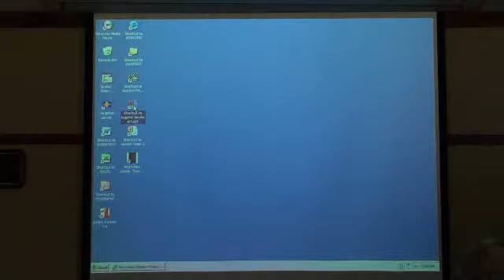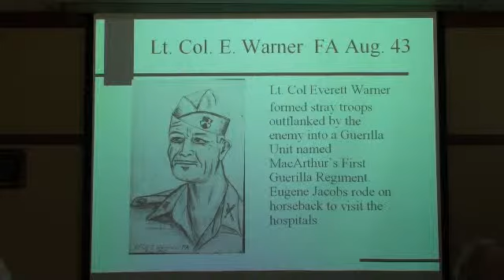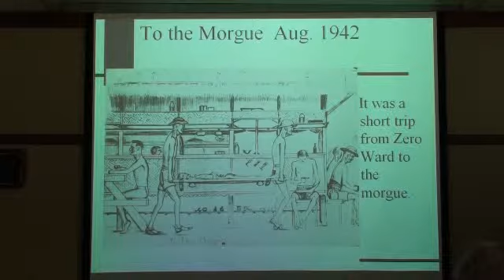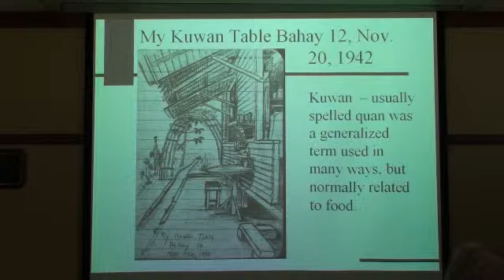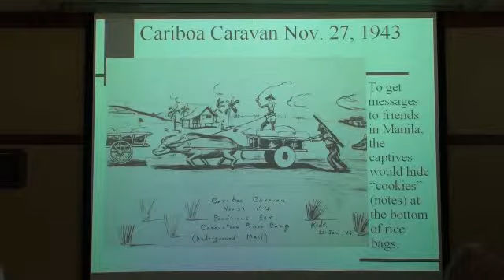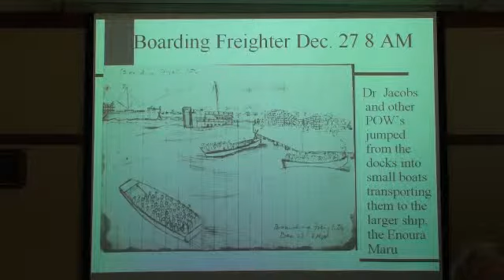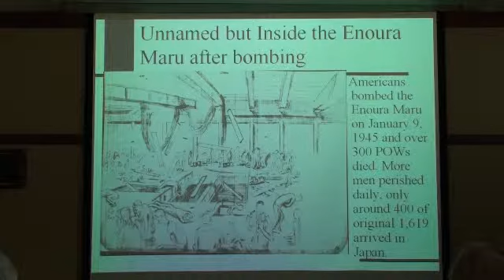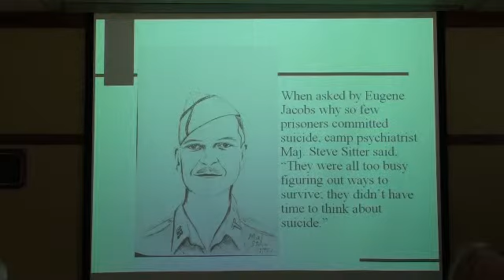ADBC Ex-POW Eugene Jacobs Presentation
The experience of Ex-POW Eugene Jacobs is highlighted during a presentation to the Akron Airstream Club on Oct. 13 2012 at the American Defenders of Bataan and Corregidor Museum in Wellsburg,WV. Please see the link below for scans of his sketches during war.